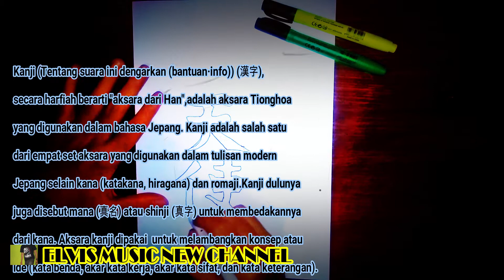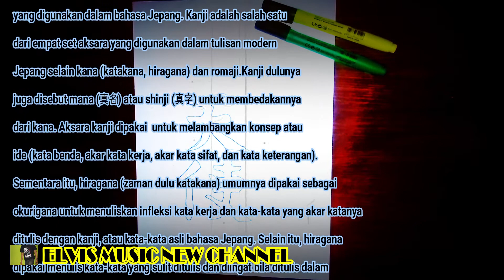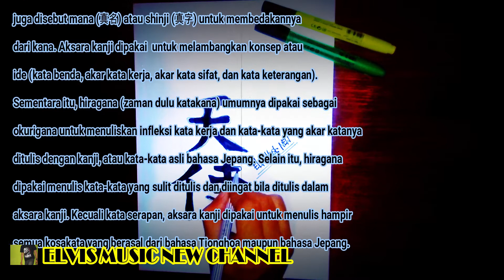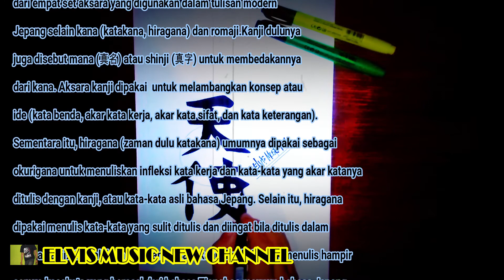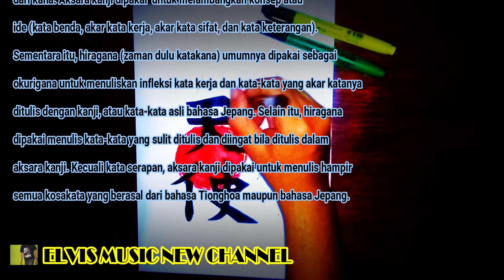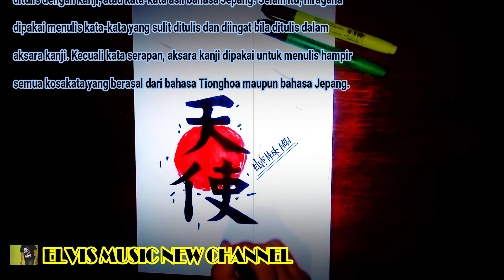Kanji (天使) Angel Tattoo Collection Popular Creative Sketch Art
Best All that time